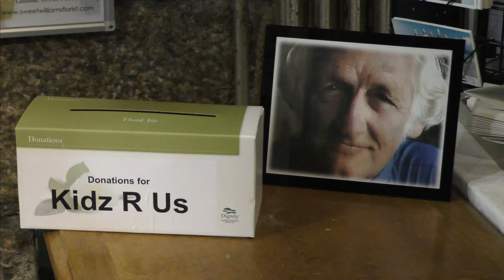THE LAST FAREWELL - CAPTAIN JOHN 'PHIL' MORAN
St Ives says a final goodbye to its Master Mariner and master storyteller, who will live on both in our memories and through his "Soggy the Bear" stories, of which there will always be 9 books to enjoy.

Phil's family and friends did him proud, with a lovely service conducted by Fr. Nicholas Widdows which included a touching and humorous eulogy from Sarah, Paul and Jackie and a wonderful, emotional performance of 'A Million Dreams' from Molly.

Over 400 St IVES videos and here in more manageable chunks